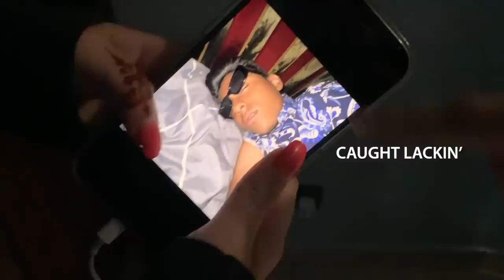We Went to Morocco (Part 2)